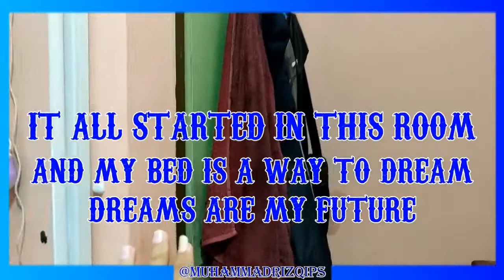MY ROOM TOUR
"Di Publish setelah kejadian kemalingan OCT 2019, tapi di record di JANUARY 2019"

I'm  Muhammad Rizqi PS and welcome to my video :)

TOKO JUAL BELI ONLINE
SUHERLI SHOP